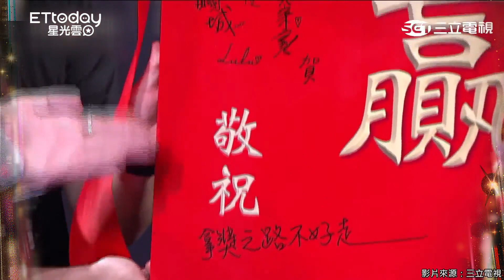金鐘57／小S「雙肩超高角」撞倒麥克風 派翠克機靈...她氣：鋒頭被搶XD